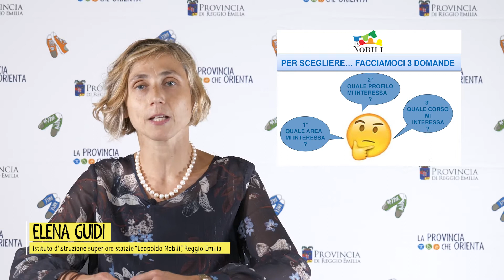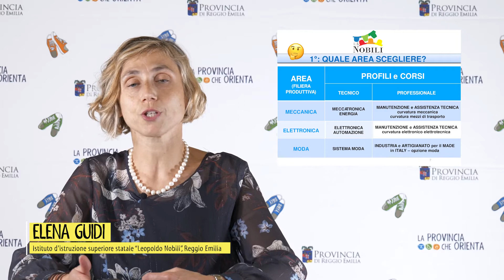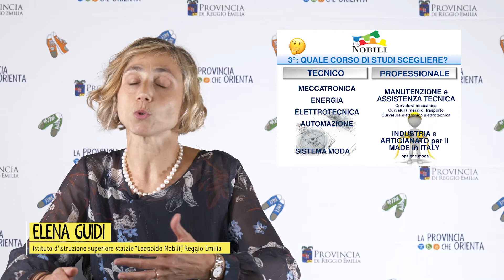La Provincia che orienta 2021 - “Leopoldo Nobili” (Reggio Emilia)